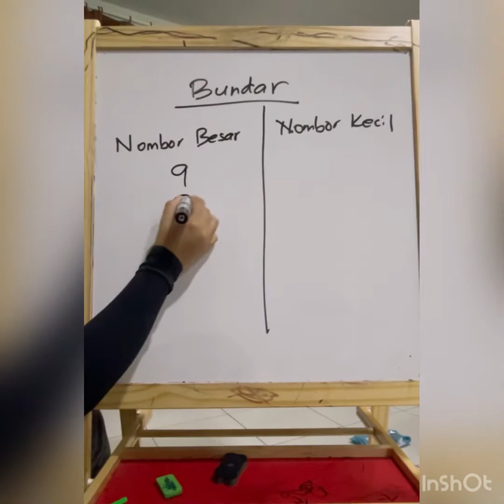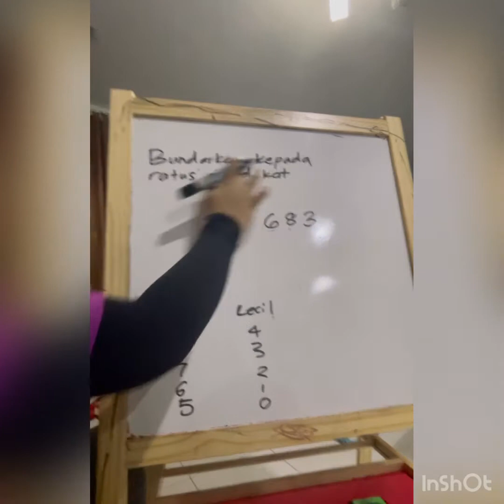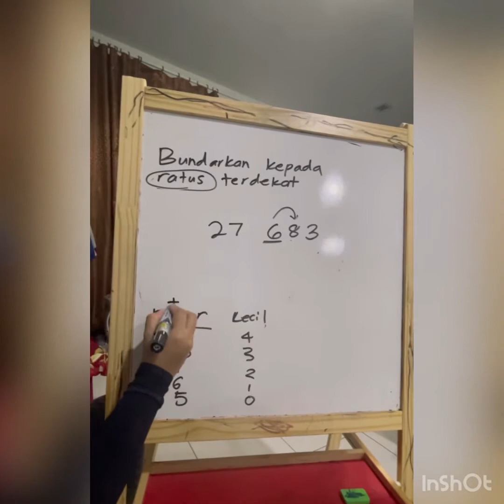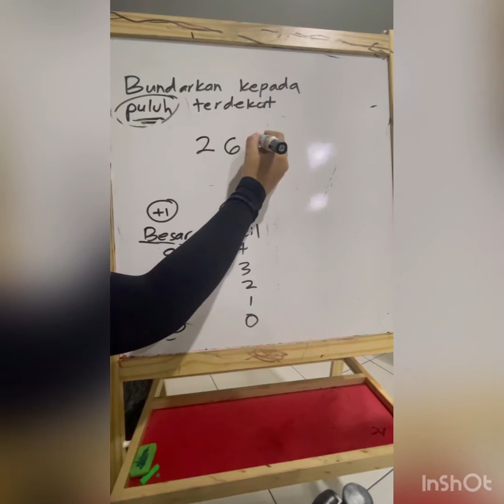Bundar Tahun 3 2021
PDPR SK PENGHULU IMBAN